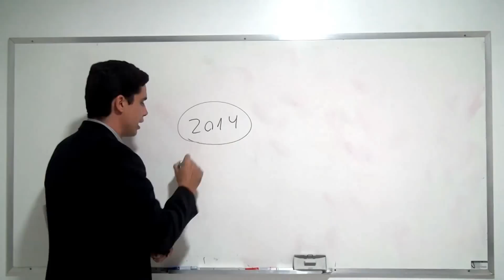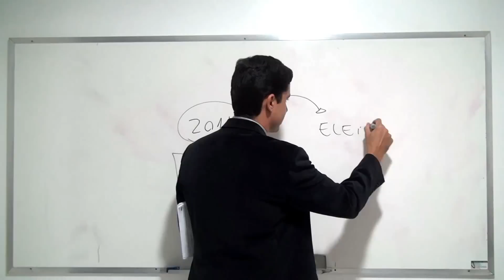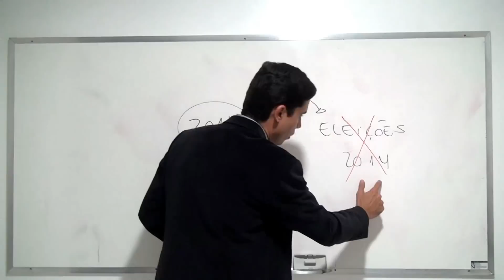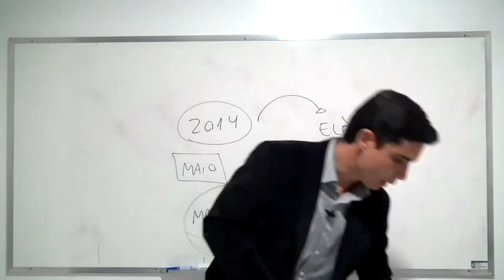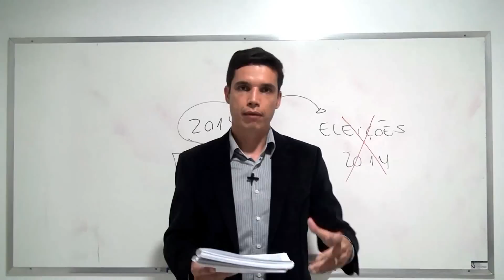CF88 - Art. 16 (Anterioridade da Lei Eleitoral)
Aulas ministradas pelo Prof. Emerson Bruno disponibilizadas gratuitamente pela Editora Atualizar. O objetivo é distribuir conhecimento de forma sustentável para toda a sociedade, gerar renda de patrocínio para a Editora e seus parceiros, bem como auxiliar os consumidores que possuem produtos comercializados pela Editora Atualizar.

Para adquirir a publicação de Direito Constitucional da Editora Atualizar, clique